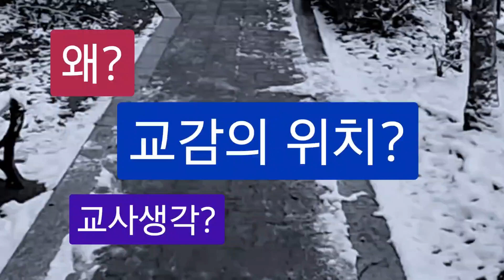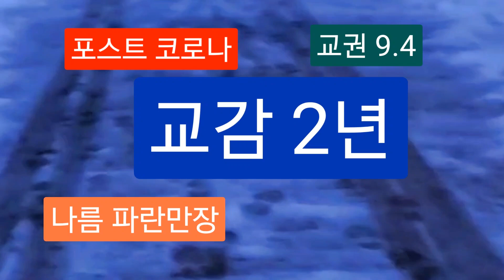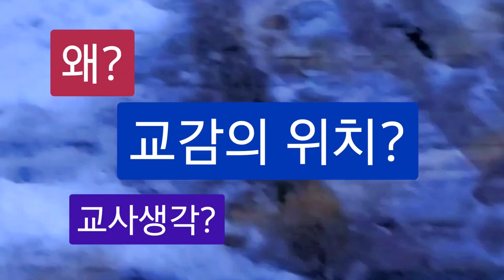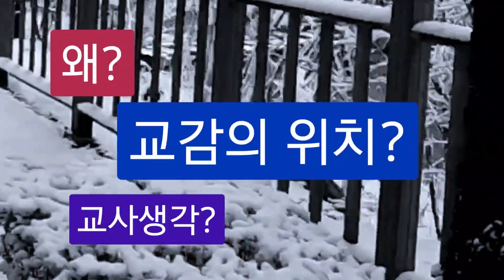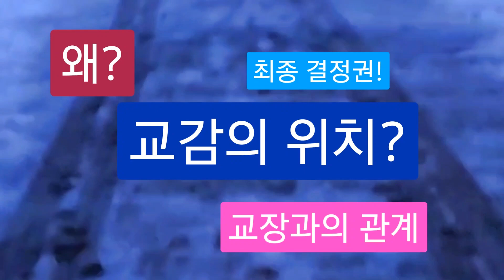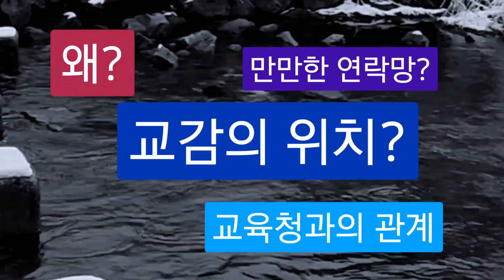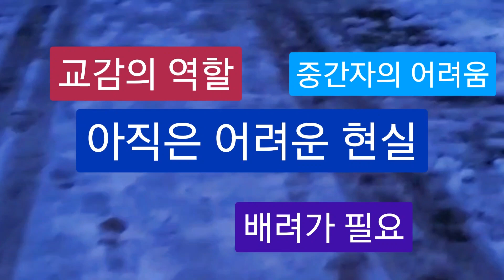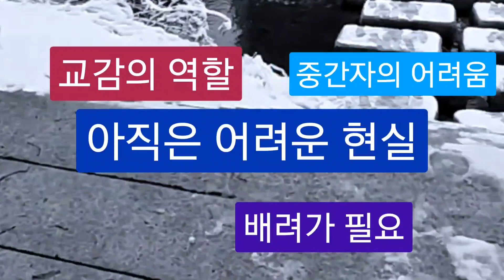교감을 2년 하고...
교감을 2년 했습니다.
2년간의 간단한 느낌과 생각을 담아봅니다.